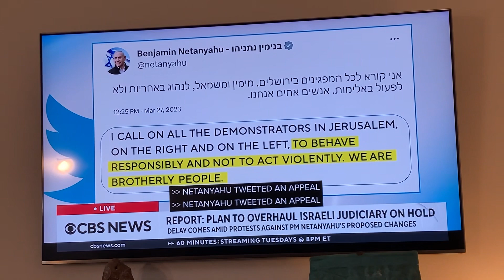CBS News Supreme Court fait in the parliament of reversing state בית-המשפט העליון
Parliament in the faith change the constitution change the state face מהטמה שינוי חקיקה. כנסת. ומדינה ב המהומה. 2/2023♊️CBS news in all the world  נסיון הפיכה שלטונית נסיון שינוי  חוקהנסיון לשינוי פני המדינה. נסיון לשינוי פני המדינה.  ממשלת ביבי השישית.

עפ דיווח בשידורים בעולם

Teacher rafi
“Rafi maery
From. Kibbutz palmahicm. In the past kibbutz gasher
Retired CSM Army commander
Retired as  law enforcement Volunteer and  law enforcement in kibbutz
רפי מאירי רב@ש מ פלמחים
המורה. רפי